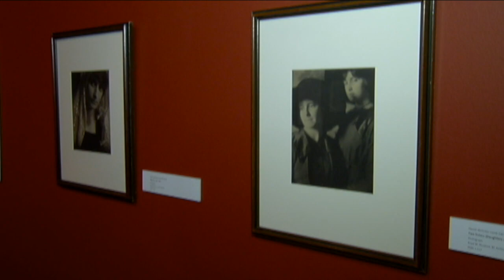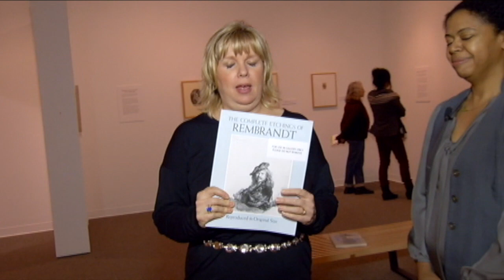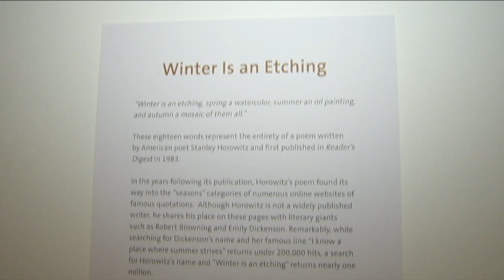"go! Island" Visits the Art Gallery of Greater Victoria - Shaw TV Victoria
On this episode of "go! Island", Shaw TV's Karen Elgersma is at the Art Gallery of Greater Victoria to show us all of the great exhibitions they have coming up!